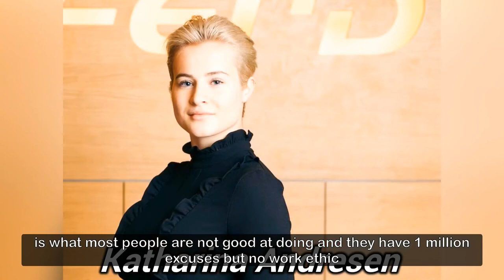HOW TO START ANY BUSINESS 2020 WATCH THIS!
BEING YOUNG is not an Excuse.

No matter how old you are now. You are never too young or too old for success or going after what you want.

Speaker- Julian Kuschner

IMAGES USED- Sandile Shezi, Patrick
Collison & John Collison , Bobby Murphy, Evan Spiegel, Gustav Magnar Witzoe, Katharina Andresen, Kylie Jenner, Alexandra Andresen, Jonathan Kwok, Lukas Walton.